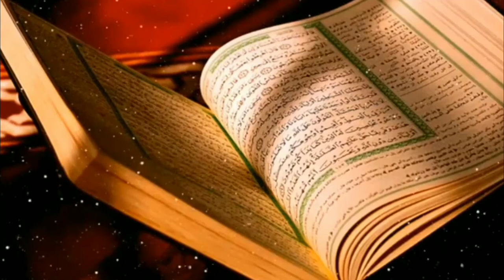تلاوة خاشعة بنبرة تريح الاعصاب للقارئ مصطفىلبرزاوي - سورة القيامة 2022